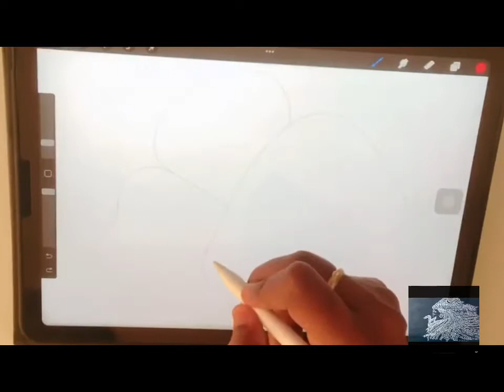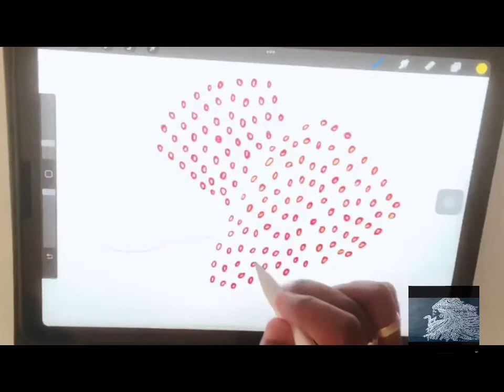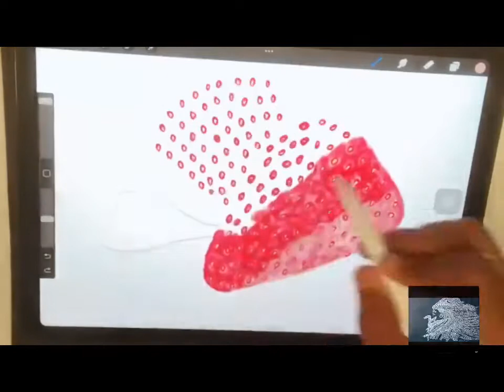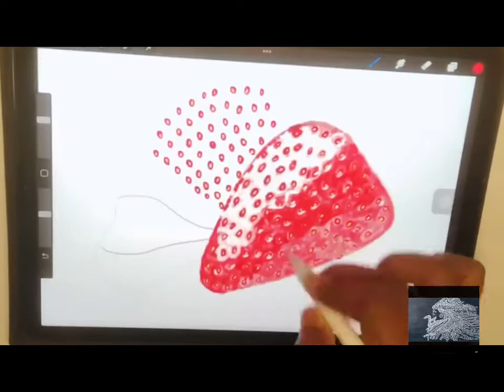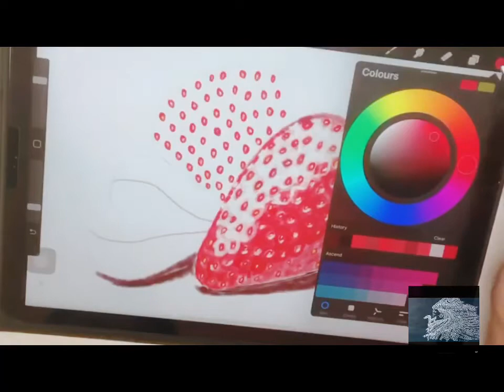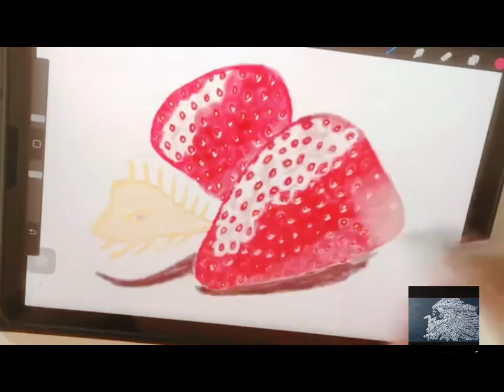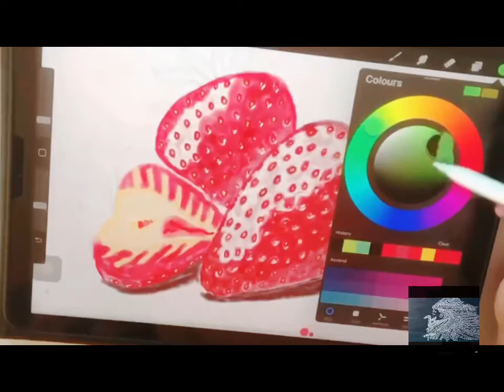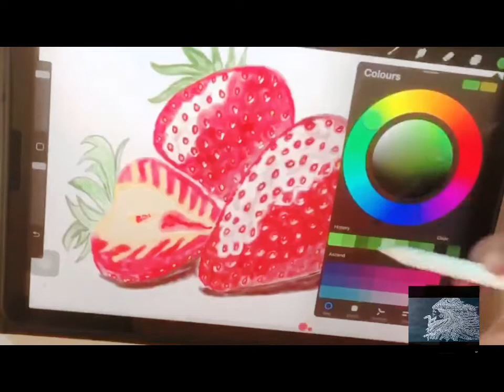Procreate drawing | realistic strawberry drawing | drawing tutorial | art by shiva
Hi friends, here am sharing video of strawberry drawing.
Which i draw recently. First time try of realistic drawing. Am not graduate of arts.
But am interested in arts and i do and try different type of arts.

If u like my arts share with ur family and friends.

The link for my digital art video:

The link for my 3D mandala art video:

Am planning of taking classes for mandala arts. If u like my arts sure i will do it soon.